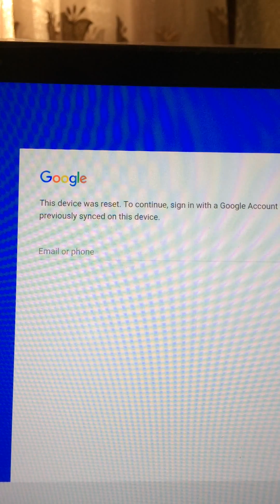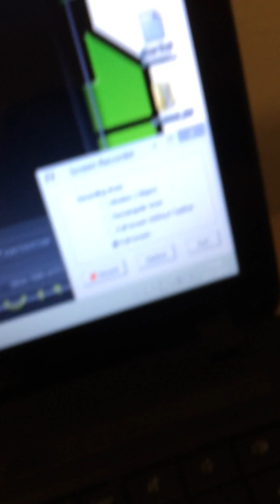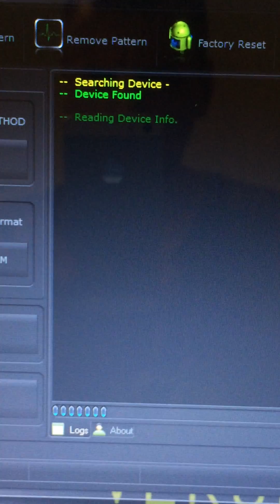SUCCESFULLY Archos 101b Oxygen FRP/GOOGLE ACCOUNT REMOVED WITH U.A.T /UNI ANDROID TOOL